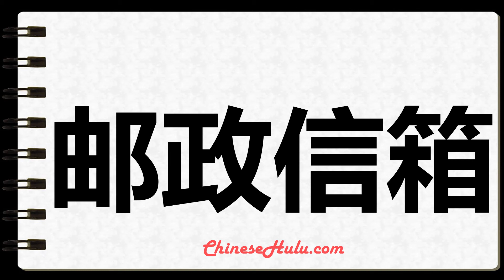How to Write PO box in Mandarin Chinese